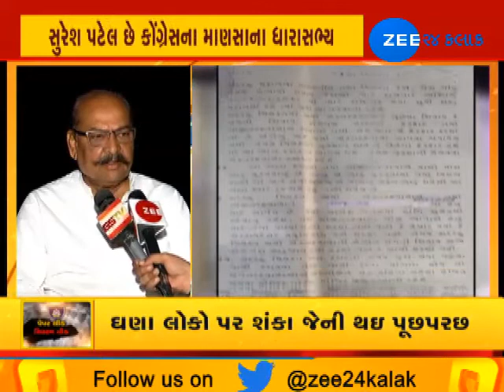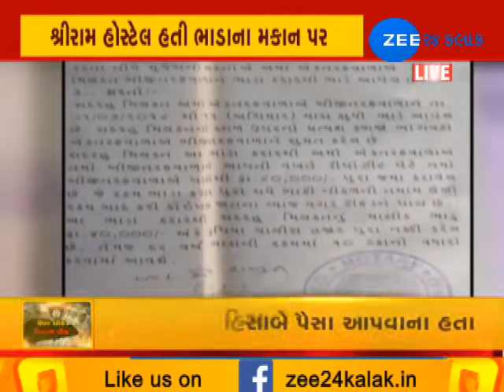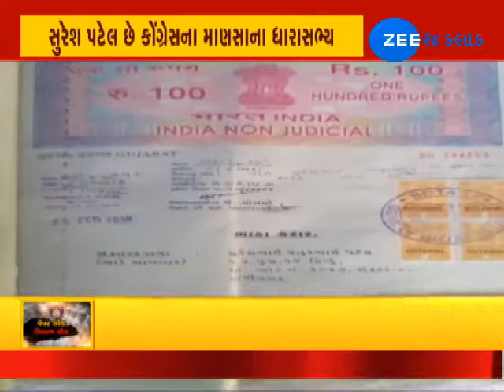Suresh Patel, Congress talked with Media on LRD Paper leak|Zee24Kalak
Suresh Patel, Congress talked with Media on LRD Paper leak